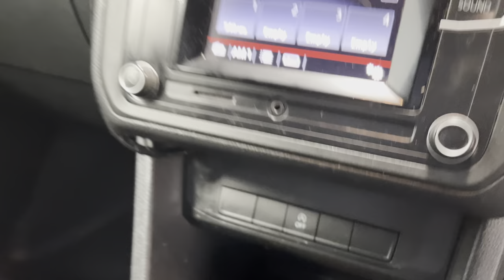VOLKSWAGEN CADDY MAXI 2.0 C20 TDI STARTLINE 101 BHP * EX BRITISH GAS *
VOLKSWAGEN CADDY MAXI 2.0 C20 TDI STARTLINE 101 BHP * EX BRITISH GAS * fak